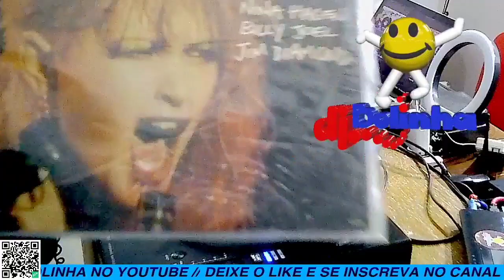Set e-music 2023 Round - 01 by Boll DJ ( house - pop - tech house )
Neste Set o DJ Bolinha mostra um pouco das melhores músicas das baladas do mundo.

Algumas músicas são bem conhecidas com uma roupagem mais atual.
Aumente o volume !!!

Começando com Madonna e encerrado com Madonna.